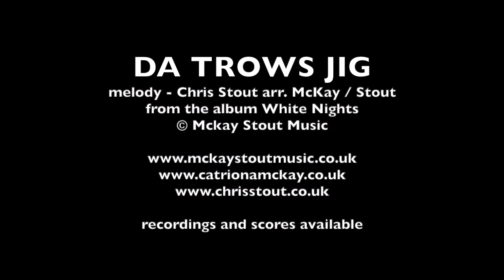Da Trows Jig in Cellardyke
The stunning Scottish East Coast village of Cellardyke is the location for this homespun video of one of our older tunes, Da Trow's Jig.